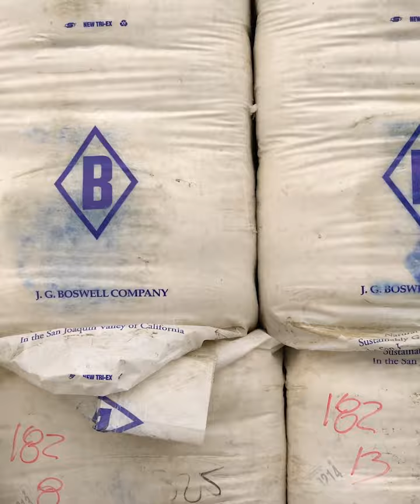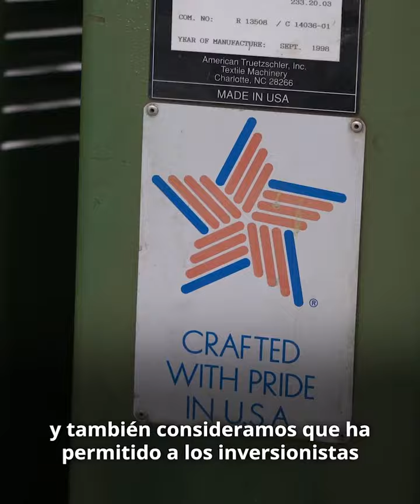10 Años del TLC entre Estados Unidos y Colombia - Las oportunidades que encontró Colhilados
Conoce a Colhilados, una empresa colombiana que encontró nuevas oportunidades gracias al Tratado de Libre Comercio entre Estados Unidos y Colombia.

Avanzamos juntos. 10añosTLC 🇨🇴🇺🇸🤝